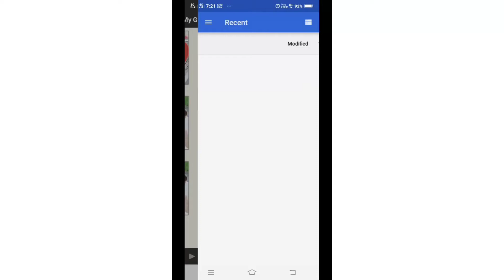Colouring Lisa's hair II Red colour II PriYay!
Hello Friends!💕
I am Priya and in this video I have coloured Lisa (Blackpink) hair

Stay safe
Priya ✨

Music 🎶